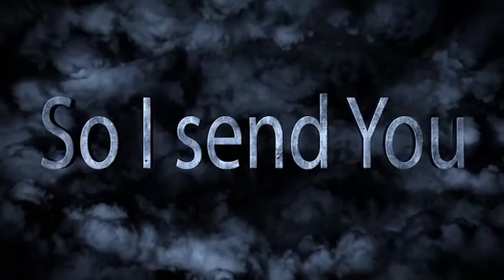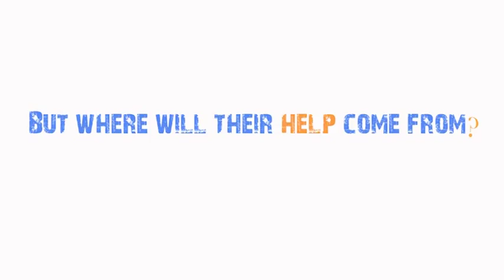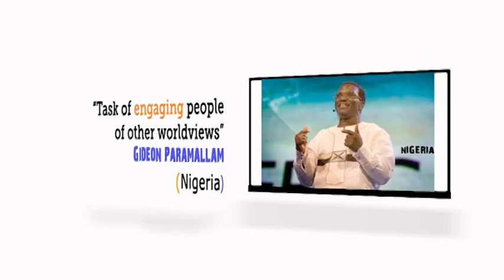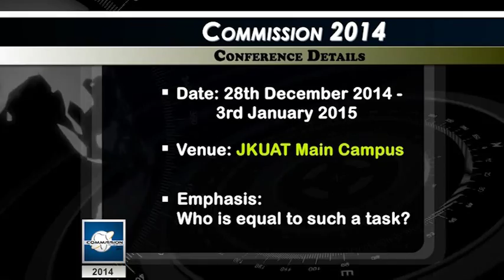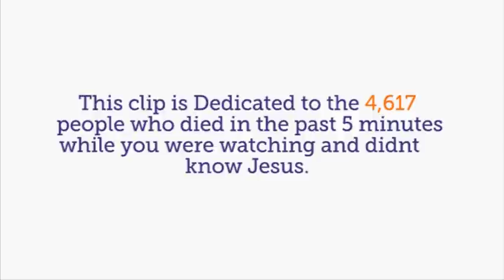Commission Conference 2014 Awareness Clip